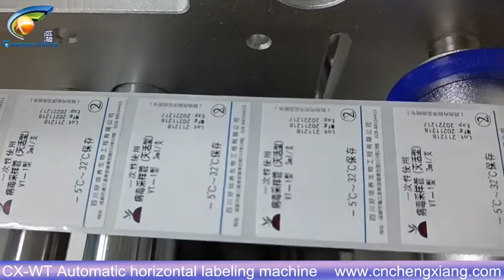labeling machine/test tube horizontal labeling machine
Model: Test tube horizontal labeling machine
Jona(Sales )

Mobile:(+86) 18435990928